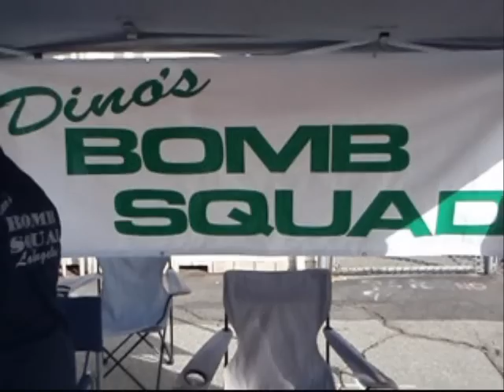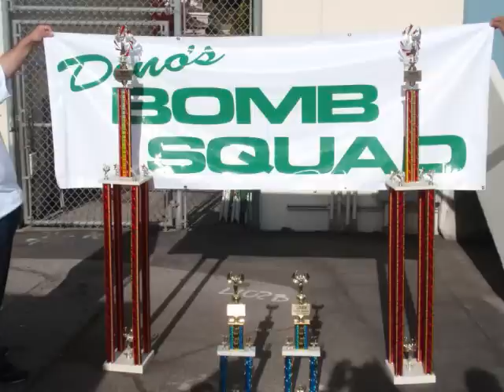DINO'S BOMB SQUAD - PAST, PRESENT & FUTURE.........................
SOME OF THE CLUBS EVENTS FROM ITS FIRST PARADE IN 2006, TO CURRENT